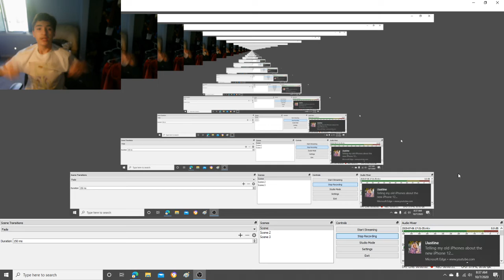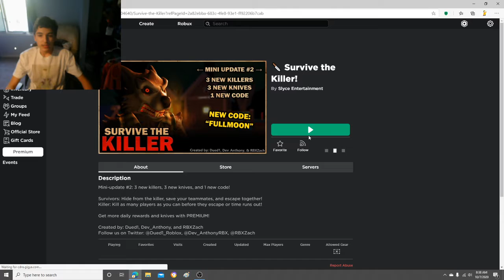Chucky Plays Survire The Killer And EliasTime T-Shirt Merch Came :D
Chucky From Child's Play